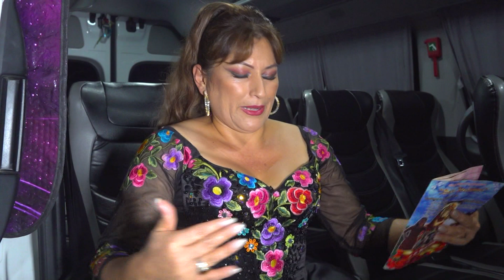🔴✅FIESTA EN HOMENAJE A SAN JERONIMO // HUAPRA 2024 // DVD 11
Fiesta Patronal en Homenaje a
San Jerónimo
Huapra 2024

Capitanes de la Tarde Taurina
Yoseth Sánchez García
Boran Vásquez Sánchez
Octavio Benancio Alonzo
Violeta Sánchez García
Susy Sánchez García

Mayordomos
Rosalvina García Gonzales
Jayo Cruz Sánchez

Realizado del 04 y 05 de Mayo del 2024#FilmacionesA1